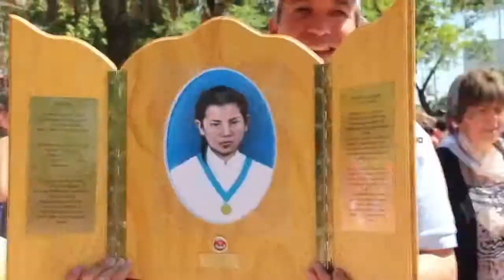Invitacion Caminata Laura Vicuña